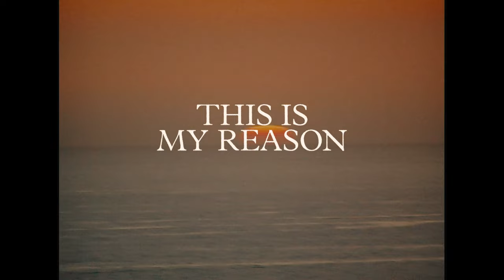This is my reason | It will always be there for you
Against any stage or problem, the bike will always be there, it will not let you down but help in one way or another.

Arnav finds in his bike a way to evade any situation of pain and distress, forget the reality of the moment, and escape from that bitter taste sensation. He describes how whenever he pedals he is able to flow, stop time and think.

Cycling gives him a point of clarity that helps his day-to-day life. He talks about momentum, about achieving what he sets out to do and getting where he needs to be, about that feeling that has awakened in him and makes cycling his way of life.

It will always be there for you
Arnav Lumeras